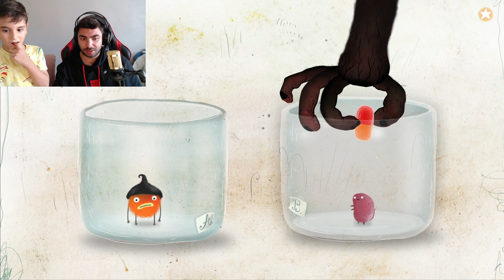Beklenen Kavuşma | Chuchel Final